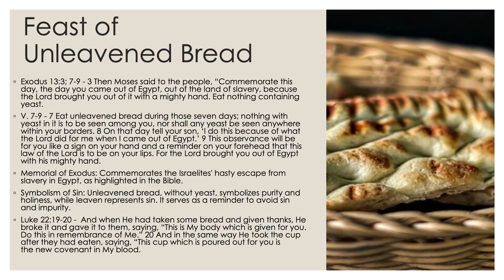How the Feast Of Unleavened Bread Points To Jesus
Welcome to Graceful Gatherings, a Bible study channel aimed at helping Christians gain a deeper understanding of the Gospels by journeying through the Old Testament. Join me each week as we unpack Old Testament books, themes, and prophecies and see how they point towards the coming of Jesus Christ.

In this Bible study series, we'll move chronologically through the major sections of the Old Testament, drawing connections to the life of Jesus and the message of the Gospels. We'll explore important figures like Abraham, Moses, David, and the prophets. We'll examine God's promises, the concept of atonement, and the Messianic prophecies and expectations that set the stage for the New Covenant.

Whether you've read the Old Testament before or are just getting started, this in-depth Bible study series will help illuminate Christ's purpose and mission. Going back to the ancient Scriptures will reveal precious truths about sin, redemption, sacrifice, and God's eternal plan for humanity from Genesis to Revelation. Join us as we build the crucial theological and narrative foundation to better grasp the grace and truth of the Gospels!